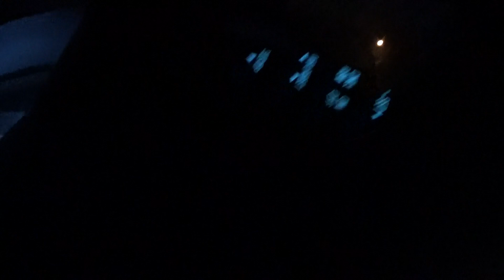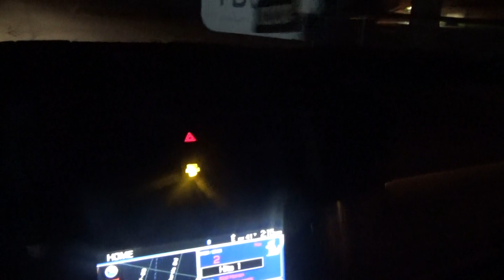i am going to get the sunday blade papers